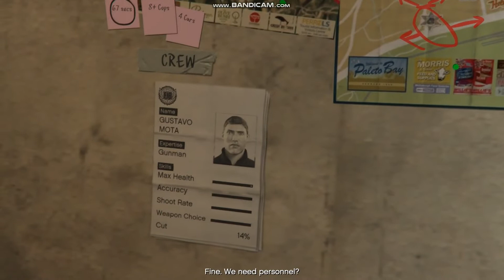Grand Theft Auto V Gameplay no Cheats Ep 29